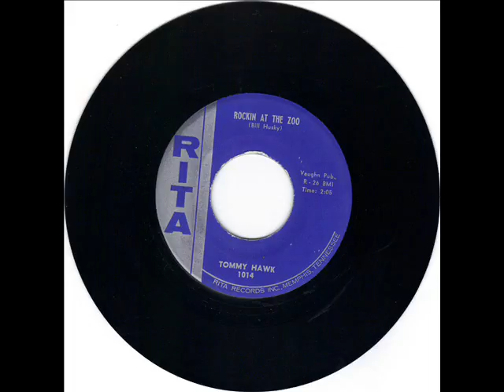TOMMY HAWK - CHIEF SITTING BULL - ROCKIN AT THE ZOO - RITA 1014